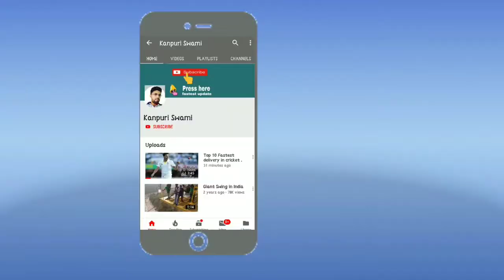Thrown eggs chik comes out